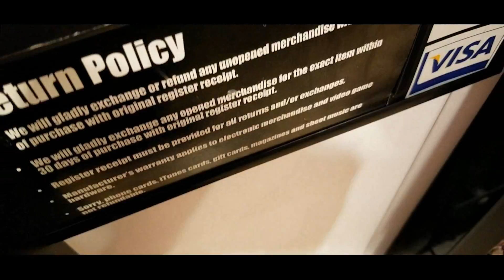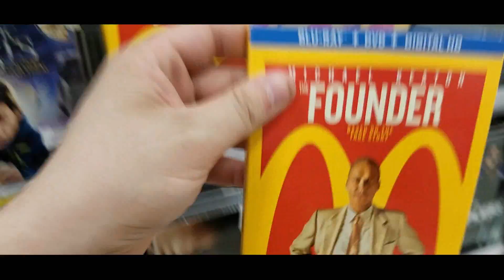Blu-Ray Hunting with a Killer on the Loose!!!!!!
Official Durant Cinema go bluray hunting!!! with a killer!! or maybe I'm the killer???!?!? DUN DUN DUNNNNNNN!